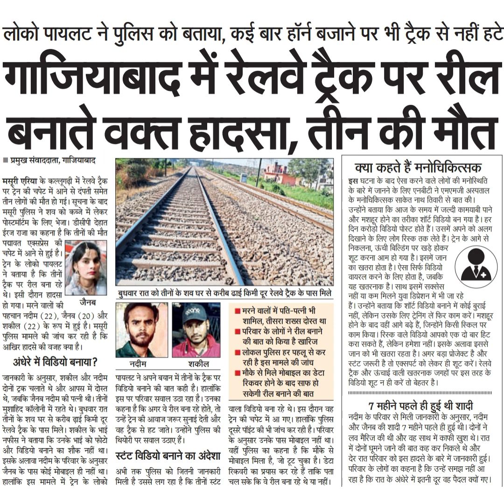लोको पायलट ने पुलिस को बताया, कई बार हॉर्न बजाने पर भी ट्रैक से नहीं हटेगाजियाबाद में रेलवे ट्रैक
लोको पायलट ने पुलिस को बताया, कई बार हॉर्न बजाने पर भी ट्रैक से नहीं हटे
गाजियाबाद में रेलवे ट्रैक पर रील
बनाते वक्त हादसा, तीन की मौत
प्रमुख संवाददाता, गाजियाबाद
मसूरी एरिया के कल्लूगढ़ी में रेलवे ट्रैक
पर ट्रेन की चपेट में आने से दंपती समेत
तीन लोगों की मौत हो गई। सूचना के बाद
मसूरी पुलिस ने शव को कब्जे में लेकर
पोस्टमॉर्टम के लिए भेजा। डीसीपी देहात
ईरज राजा का कहना है कि तीनों की मौत
पद्यावत एक्सप्रेस की
चपेट में आने से हुई है।
ट्रेन के लोको पायलट
ने बताया है कि तीनों
टैक पर रील बना रहे
थे। इसी दौरान हादसा
हो गया। मरने वालों की
पहचान नदीम (22), जैनब (20) और
शकील (22) के रूप में हुई है। मसूरी
पलिस मामले की जांच कर रही है कि
आखिर हादसे की वजह क्या है।
जैनब
अंधेरे में विडियो बनाया?
क्या कहते हैं मनोचिकित्सक
इस घटना के वाद ऐसा करने वाले लोगों की मनोस्थिति
के बारे में जानने के लिए एनबीटी ने एमएमजी अस्पताल
के मनोचिकित्सक साकेत नाथ तिवारी से बात की।
उन्होंने बताया कि आज के समय में जल्दी कामयाबी पाने
और मशहूर होने का तरीका शॉर्ट विडियो बन गया है। हर
दिन करोड़ो विडियो पोस्ट होते हैं। उसमें अपने को अलग
दिखाने के लिए लोग रिस्क तक लेते हैं। ट्रेन के आगे से
निकलना, ऊंची बिल्डिंग पर खड़े होकर
शूट करना आम हो गया है। इसमें जान
का खतरा होता है। ऐसा सिर्फ विडियो
वायरल करने के लिए होता है, जबकि
यह खतरनाक है। साथ इसमें सक्सेस
नहीं या कम मिलने युवा डिप्रेशन में भी जा रहे
है। उन्होंने बताया कि शॉर्ट विडियो बनाने में कोई बुराई
नहीं, लेकिन उसके लिए ट्रनिंग लें फिर काम करें। मशहूर
होने के बाद वहीं आगे बढ़े हैं, जिन्होंने किसी स्किल पर
काम किया। रिस्क वाले विडियो आपको एक दो बार हिट
करा सकते हैं, लेकिन हमेशा नहीं। इसके अलावा इससे
जान को भी खतरा रहता है। अगर बड़ा प्रोजेक्ट है और ।
स्टेंट जरूरी है तो एक्सपर्ट को लेकर ही शूट करें। रेलवे
ट्रैक और ऊंचाई वाली खतरनाक जगहों पर इस तरह के
विडियो शूट न ही करें तो बेहतर है।
7 महीने पहले ही हुई थी शादी
नदीम के परिवार से मिली जानकारी के अनुसार, नदीम
और जैनब की शादी 7 महीने पहले ही हुई थी। दोनों ने
लव मैरिज की थी और वह साथ में काफी खुश थे। रात
में दोनों घूमने जाने की बात कह कर निकले थे और
देर रात परिवार को इस हादसे के बारे में जानकारी हुई।
परिवार के लोगों का कहना है कि उन्हें समझ नहीं आ
रहा है कि रात के अंधेरे में इतनी दूर वह पैदल क्यों गए।
बुधवार रात को तीनों के शव घर से करीब ढाई किमी दूर रेलवे ट्रैक के पास मिले
मरने वालों में पति -पत्नी भी
शामिल, तीसरा शख्स दोस्त था
परिवार के लोगों ने रील बनाने
की बात को किया है खारिज
लोकल पुलिस हर पहलू से कर
रही है इस मामले की जांच
मौके से मिले मोबाइल का डेटा
रिकवर होने के बाद साफ हो
सकेगी रील बनाने की बात
नदीम
शकील
जानकारी के अनुसार, शकील और नदीम पायलट ने अपने बयान में तीनों के ट्रैक पर
दोनों ट्रक चलाते थे और आपस में दोस्त विडियो बनाने की बात कही है। हालांकि
थे, जबकि जैनब नदीम की पत्नी थी। तीनों इस पर परिवार सवाल उठा रहा है। उनका
कहना है कि अगर वे रील बना रहे होते, तो
उन्हें ट्रेन की आवाज जरूर सुनाई देती और
वह ट्रैक से हट जाते। उन्होंने पुलिस की
थियोरी पर सवाल उठाए हैं।
वाला विडियो बना रहे थे। इस दौरान वह
ट्रेन की चपेट में आ गए। हालांकि पूलिस
दूसरे पॉइंट की भी जांच कर रही है। परिवार
मोबाइल मिला है, जो टूट चुका है। डट
जैनब के पास कोई मोबाइल ही नहीं था। अभी तक पुलिस को जितनी जानकारी रिकवरी का प्रयास कर रहे हैं ताकि पता
हालांकि इस मामले में ट्रेन के लोको मिली है उससे लग रहा है कि तीनों स्टंट चल सके कि वे रील बना रहे थे या नहीं।
के अनुसार उनके पास मोबाइल नहीं था।
वहीं पुलिस का कहना है कि मौके से
मुशाहिद कॉलोनी में रहते थे। बुधवार रात
तीनों के शव घर से करीब ढ़ाई किमी दूर
रेलवे ट्रैक के पास मिले। शकील के भाई
नफीस ने बताया कि उनके भाई को फोटो
और विडियो बनाने का शौक् नहां था।
इसके अलावा नदीम के परिवार के अनुसार
स्टेंट विडियो बनाने का अद्शा